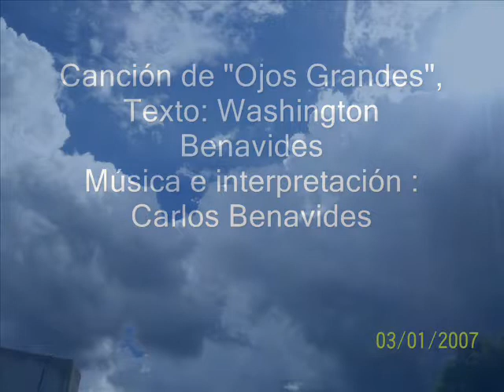CARLOS BENAVIDES CANCIÓN DE OJOS GRANDES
TEXTO DE WASHINGTON BENAVIDES.
MÚSICA DE CARLOS BENAVIDES.